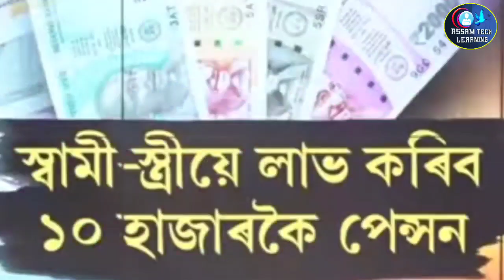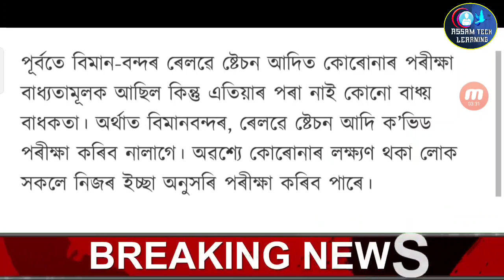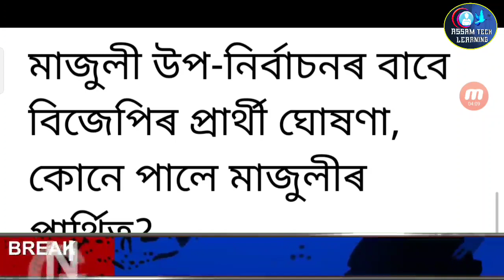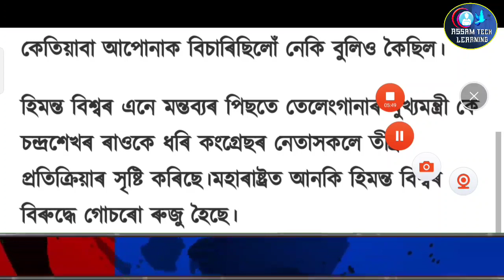Assamese News Today || 15 February 2022 | 15 February New SOP | Himanta 17 New Rules | New SOP Assam